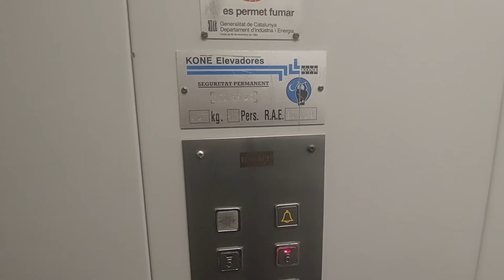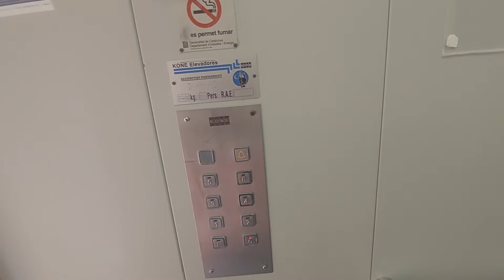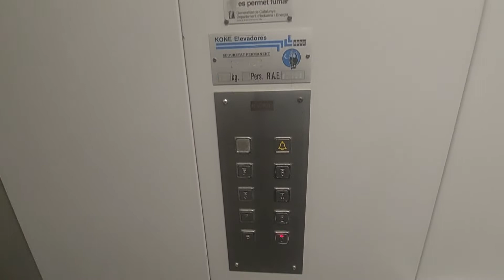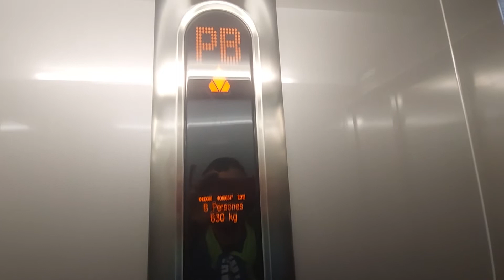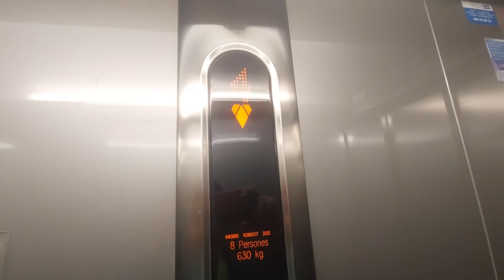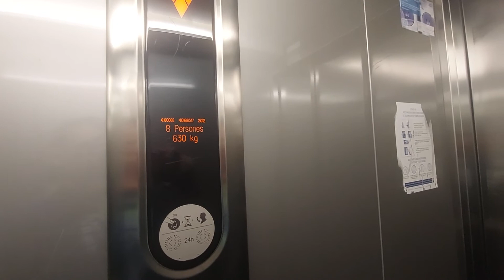KONE lifts at Abat Marcet hotel in Montserrat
Location: Plaça del Monestir de Montserrat, s/n, 08199 Monestir de Montserrat, Barcelona

Left lift
Capacity: 825 kg 11 pers
Serial num: RAE 80329
Date inspection: 07-09-20
Cabin lift: White
Floors served: 8 - 0, P, 1, 2, 3, 4, 5, 6
Year: 1996

Right lift
Capacity: 600 kg 8 pers
Number: 40166517
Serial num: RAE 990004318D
Date inspection: 07-09-20
Floors served: 8 - PB, E, 1, 2, 3, 4, 5, 6
Year: 2012

Name's hotel: Abat Marcet